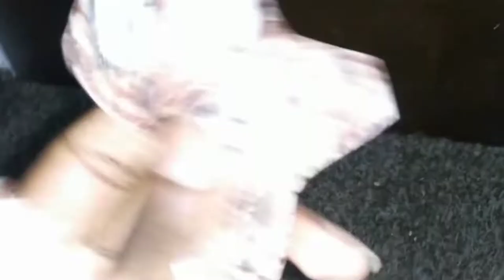Cool Goat - Watch it on Digital Tuesday Morning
Watch Cool Goat On Digital Tuesday.